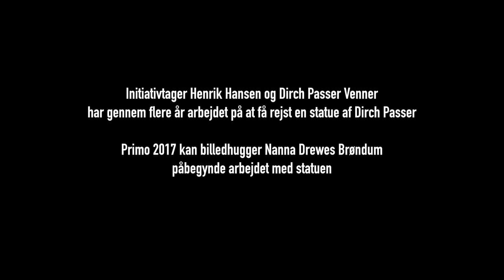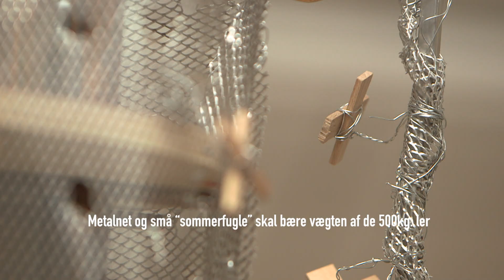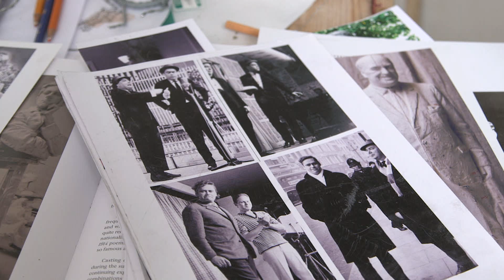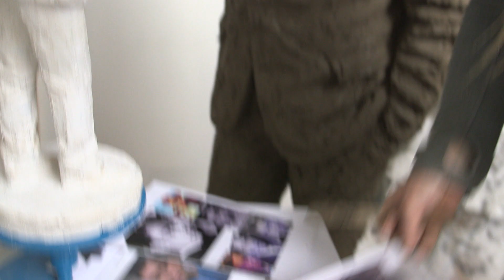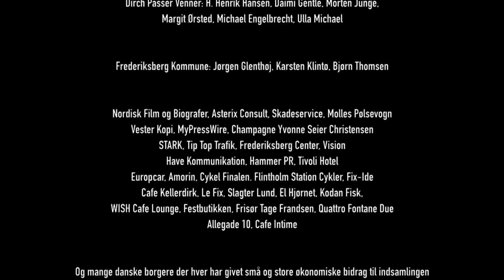Dirch Passer statue - en film om tilblivelsen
Film af Nikolai Østergaard om billedhugger Nanna Drewes Brøndums arbejde med statuen af Dirch Passer. Filmen følger arbejdet fra råt jernstativ i atelieret til afsløring af den færdige bronzestatue. Voice Over af kunstneren. Flygel ved Jacob Beck.